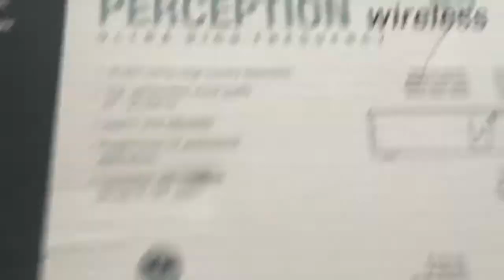Unboxing AKG wms 45 perception vocal set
Unboxing AKG wms 45 perception vocal set, SR45 and HT45